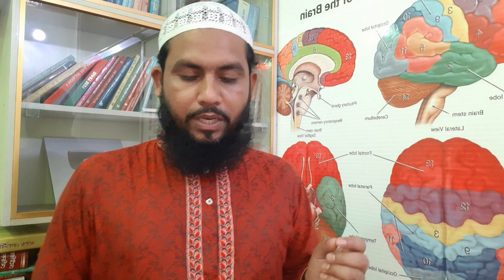Orchitis বা অণ্ডকোষের প্রদাহ-চিকিৎসা ও সমাধান।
অরকাইটিস Orchitis হলো পুরুষের টেস্টিস বা অন্ডকোষের প্রদাহ অর্থাৎ অন্ডকোষ ফুলে যাওয়া, ব্যথা করা ইত্যাদি। এটি একটি বা দুটি অন্ডকোষের ক্ষেত্রে হতে পারে। অনেকে একে টেস্টিস ইনফেকশনও বলে থাকেন। অরকাইটিস বা অণ্ডকোষের প্রদাহ বিভিন্ন ধরনের ব্যাকটেরিয়া বা ভাইরাস দ্বারা ঘটতে পারে। এটা সাধারণত এপিডিডাইমিসের প্রদাহের ফলস্বরূপ হয়। অণ্ডকোষের শেষ প্রান্তে থাকে এপিডিডাইমিস। এটা একটি নল, যা ভাস ডিফারেন্স (শুক্রবাহী নালি) ও অণ্ডকোষকে সংযুক্ত করে।এপিডিডাইমিসে প্রদাহের ফলে অরকাইটিস হলে তাকে Epididymo Orchitis বলা হয়ে থাকে। তবে  অন্ডকোষে ভেরিকোসিলের মতো জটিল সমস্যাগুলি হওয়ার প্রবণতা পুরুষদের মধ্যে অনেক বেশি।

অরকাইটিসের সবচেয়ে সাধারণ ভাইরাসজনিত কারণ হচ্ছে মাম্পস। মাম্পসের প্রায় ৩০ শতাংশ রোগীর অসুস্থতার সময় অরকাইটিস হয়। এটা সবচেয়ে বেশি হয় বয়ঃসন্ধিকাল পার হয়ে আসা ছেলেদের। ১০ বছর বয়সের আগে এটা তেমন একটা দেখা যায় না। এটা সাধারণ মাম্পস হওয়ার চার থেকে ছয় দিন পরে ঘটে। অরকাইটিস রয়েছে এমন এক-তৃতীয়াংশ ছেলেদের এটা ঘটে থাকে মাম্পসের কারণে। পরিণতিতে অণ্ডকোষ ছোট হয়ে যায়।

ডাঃ বিল্লাল হোসাইন।
আর,এইচ,এম (ইন্ডিয়া)।
ডি,এইচ,এম,এস (ঢাকা)।
এম,এ কামিল (হাদিস) কুস্টিয়া ইউনিভারসিটি।
প্রভাষক-আশুলিয়া হোমিওপ্যাথি মেডিকেল কলেজ।